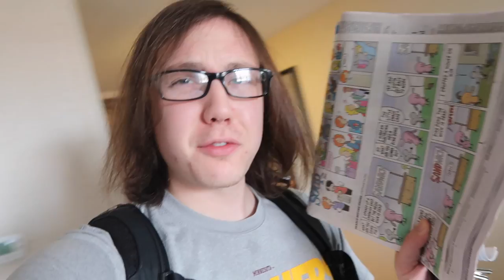#946 | Hotel To Myself